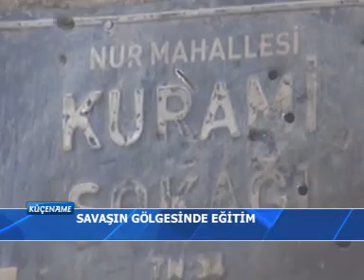KûçeName: Savaşın Gölgesinde Eğitim / 33. Bölüm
Yeni eğitim öğretim dönemi de sorunlarla başladı. Kürdistan'da ise eğitim savaşın gölgesinde sürdürülüyor. Taleplerinin yerine getirilmemesi nedeniyle Kürtler bir kez daha eğitim öğretime boykotla başladılar. Kûçename, 28 Eylül günü Mednûçe'de yayınlanan programda Cizîr'den Amed'e, oradan İstanbul'a uzanan hat üzerinde eğitim öğretimin durumunu inceledi. Bölümün tamamını Youtube linkinden izleyebilirsiniz...